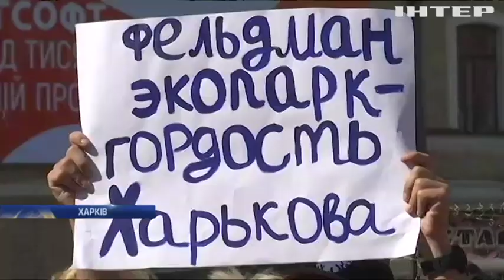Жителі Харкова вийшли на мітинг під будівлю мерії з вимогою зберегти назву "Фельдман Екопарку"